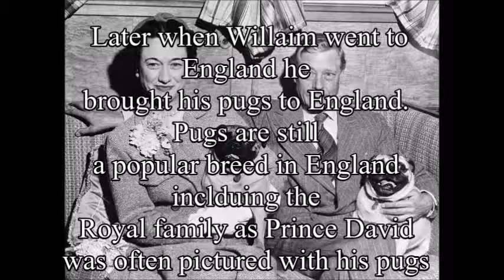The Life of Pablo the Pug : The History of Pugs